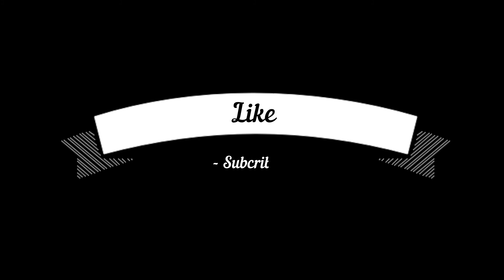7 Days to Die-Alpha 19-b178-Ep 8 -Warrior-64 max alive-200%xp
What is 7 Days to Die? This is from the Official Fun Pimps Web Site.

HOW LONG WILL YOU SURVIVE?
With nearly 10 million copies sold, 7 Days to Die has defined the survival genre, with unrivaled crafting and world-building content. Set in a brutally unforgiving post-apocalyptic world overrun by the undead, 7 Days to Die is an open-world game that is a unique combination of first person shooter, survival horror, tower defense, and role-playing games. It presents combat, crafting, looting, mining, exploration, and character growth, in a way that has seen a rapturous response from fans worldwide. Play the definitive zombie survival sandbox RPG that came first. Navezgane awaits!

Choose – Play the Navezgane campaign world, or dive back in with friends in a randomly-generated world with cities, towns, lakes, mountains, valleys, roads, caves and wilderness locations. The possibilities are infinite with nearly 400 unique locations.

Combat – Encounter over 50 unique zombie archetypes including special infected with unique behaviors and attacks.

Loot – Scavenge the world for the best guns, weapons, tools, armor, clothing, which have quality ranges which govern attributes to provide hundreds of thousands of item permutations. Augment items by attaching a multitude of mods.

Quest –Meet Trader NPCs to buy and sell goods and complete quest jobs for rewards . Enjoy several quest types in over 200 questable locations.

Customize – Create your own character or pick a preset and customize in-game even more with a huge selection of clothing and armor you can craft or loot in the world.

Drive – Enjoy the badass vehicle system where you find all the parts, learn all the recipes and craft your own vehicle including bikes, minibikes, motorcycles, 4x4s and even take to the skies in gyrocopters.

Farm or Hunt – Plant and grow gardens for sustainable resources or head out into the wilderness and hunt over a dozen unique wild animals.